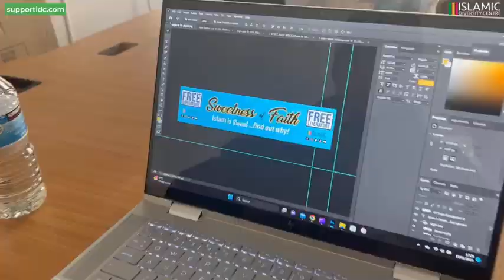Sweetness Of Faith Campaign: Behind the scenes | Islamic Diversity Centre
Take a look at what's been going on behind the scenes in the making of our new campaign called 'Sweetness Of Faith' which will be taking place in the city centre of Newcastle from 11-4pm on Saturday the 24th of June in which our volunteers will be giving dawah to the public but with a twist... FREE sweets and a leaflet to take home with them!

The campaign will also be live streamed on the day so tune in and please donate generously to help the dawah continue the hard work they do because without your help, we can't hold these special events.

May Allaah reward all of our volunteers involved in the campaign!